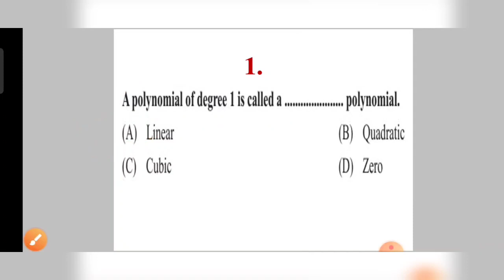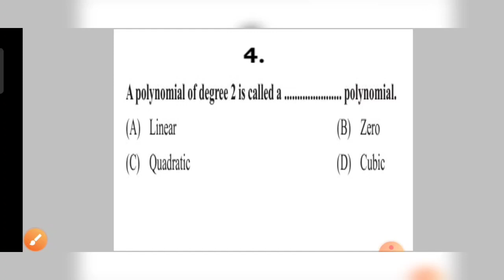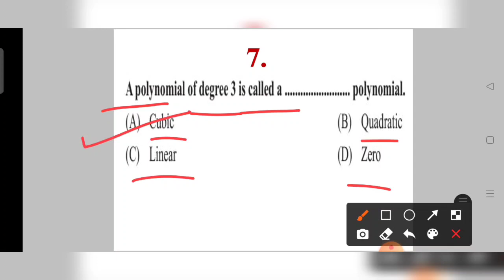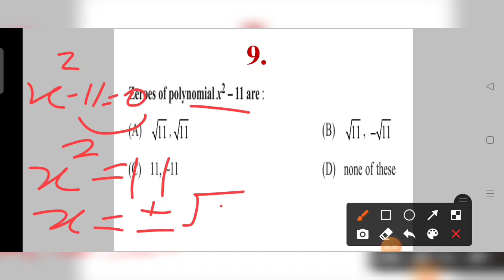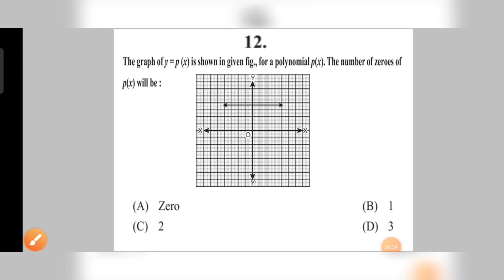CLASS-10 MATHS CH-2 POLYNOMIALS OBJECTIVE TYPE QUESTIONS